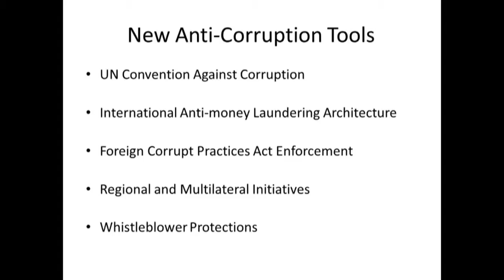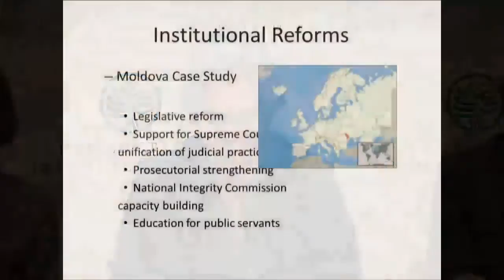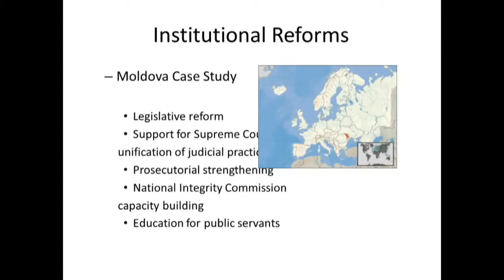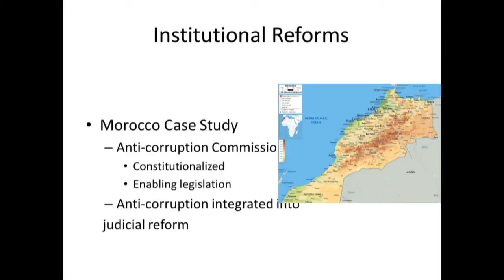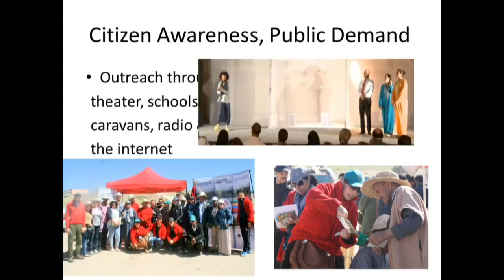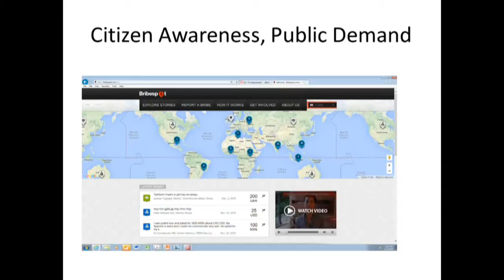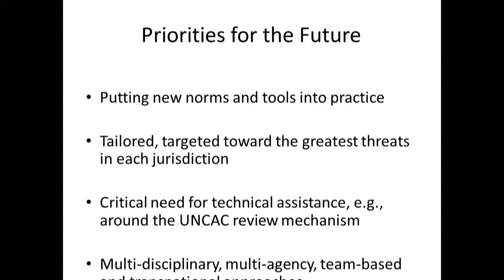PROOF THE WORLD IS CORRUPT!